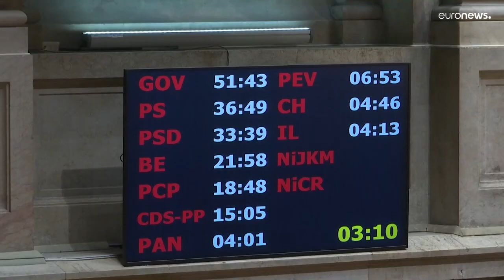Politikai patthelyzet alakulhat ki Portugáliában, miután leszavazták a büdzsétervezetet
A konzervatív államfő - aki kompromisszumos megállapodást szeretett volna elérni a büdzsével kapcsolatban, annak érdekében, hogy az ország hozzáférjen az EU helyreállítási alapjához- arra figyelmeztetett, hogy hatalmában áll akár a parlament feloszlatása is.